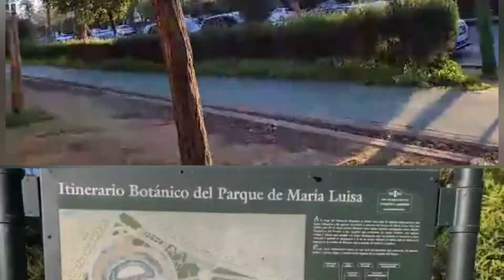BOTANICAL ITINERARY OF THE MARIA LUISA PARK VLOG IN SEVILLE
I make video's